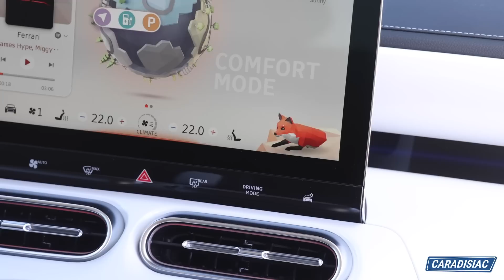Essai - Smart #1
Après 8 ans sans nouveauté à présenter, Smart sort de son chapeau un SUV urbain 100 % électrique surpuissant, doté d’une grosse batterie, à des tarifs somme toute hyper compétitifs ? En plus, il est premium nous-dit-on… Voyons cela, avec l’essai d’une version Premium 200 kW.